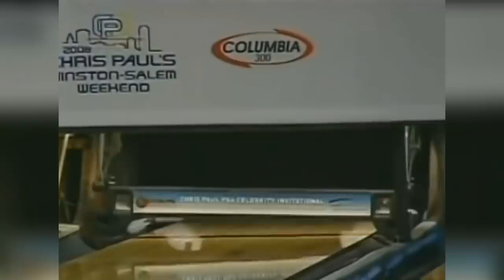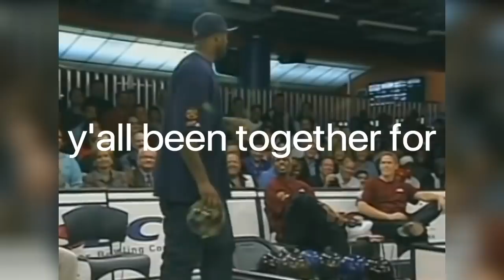2008-11 CP3 PBA Invitational Funny Moments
NEXT VIDEO: 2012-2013 CP3 PBA Invitational MOMENTS

Hope you guys enjoy this one a little bit more than the last video!

UPDATE (12/22/2019): Thanks for 100K views!!!